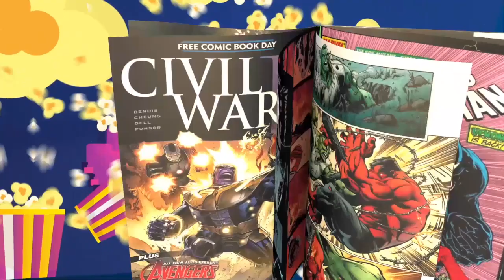TheNerdGenReport 306 Doctor Strange Returns! WTF For?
Doctor Strange was always a bit shady.  He's returning to do what exactly?  I think we may have some clues.